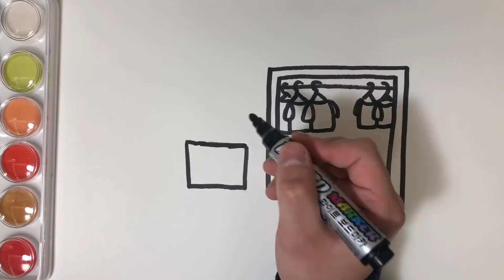for kids drawing house for kids learning learn draw color, kids videos 아이그림 유아그림 키즈드로잉 그림공부 교육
for kids, kids videos education kids drawing step by step learn draw color nursery rhymes, kids songs, kids videos